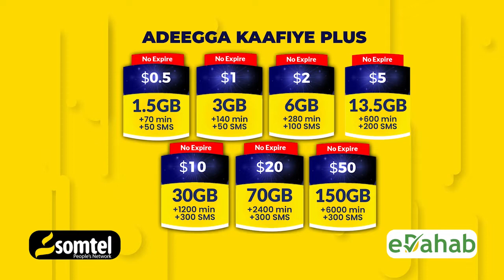Afar askari oo lix maalin god ku jirtay weerarkii Buula-mareer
Afarta askari Uganda u dhalatay ee lixda maalin noolaa iyagoo aan wax cunin, cabin ka dib weerarkii  Buula-mareer